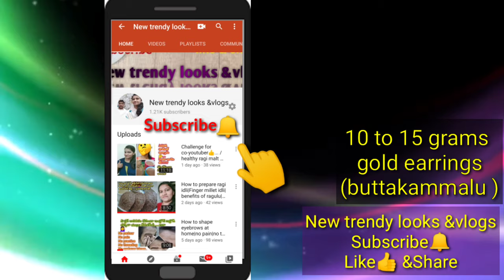Gold earring |butta kammalu|10 to 15 grms gold jumkies|New trendy looks &vlogs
శ్రీ  క్రిష్టసాయి జ్యువెలర్స్
ప్రొ. ఎన్.  క్రిష్ట & బ్రదర్స్
పాన్ చౌరస్తా
మహబూబ్ నగర్.
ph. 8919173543